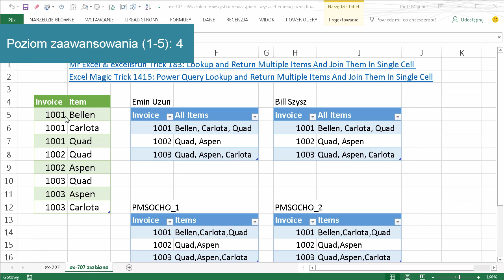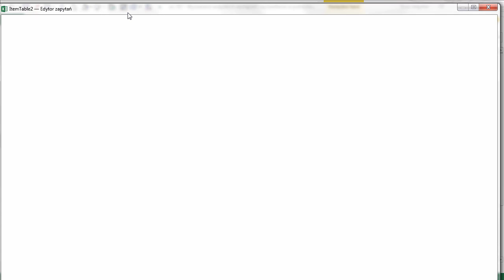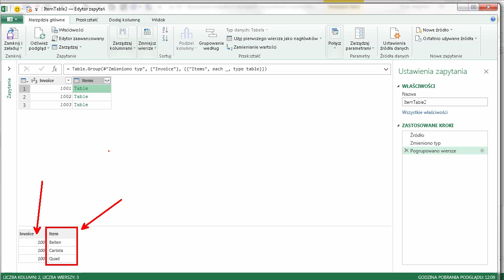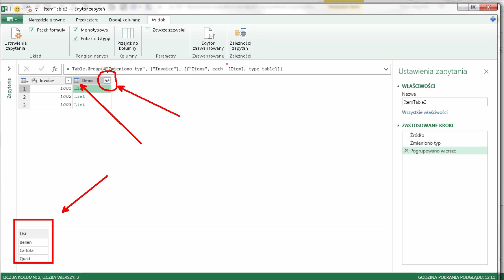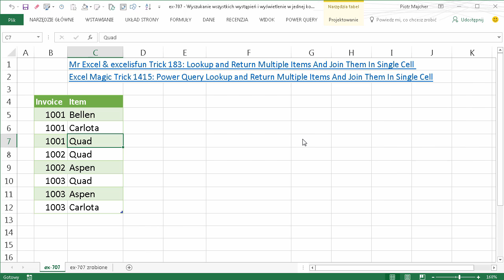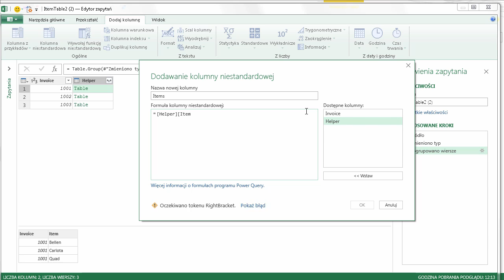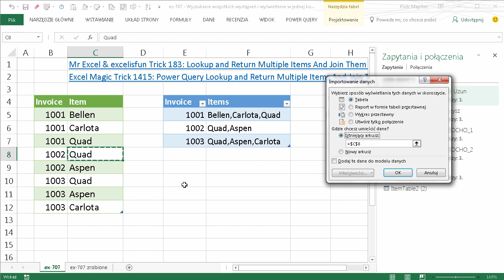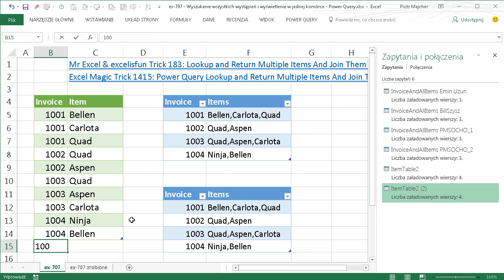excel-707 - Wyszukanie wszystkich wystąpień i wyświetlenie w jednej komórce - Power Query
W tym filmie zobaczysz jak wyszukać wiele elementów przypisanych do jednej wartości i jak wyświetlić wszystkie znalezione elementy w jednej komórce!

Użyty mechanizm: Power Query